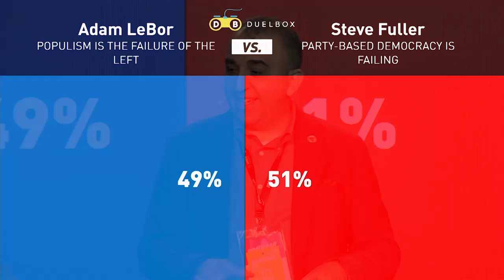Populism vs Collective Identity | Adam Lebor & Steve Fuller at Brain Bar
Who is fuelling the rise of populism? When the people's voice is not being articulated, other forces will come to fill the void.
Join the heated debate between Adam Lebor and Steve Fuller about the future of democracy!